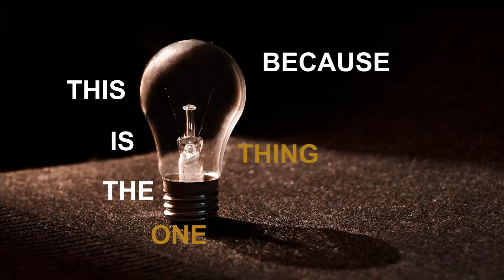Refocus your focus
Philippians 3:13
"Brethren I do not count myself to have apprehended, but ONE THING I do, forgetting those things which are behind and reaching forward to those thing which are ahead"